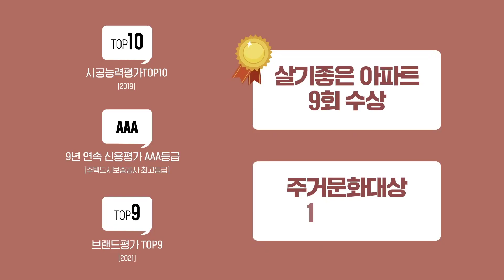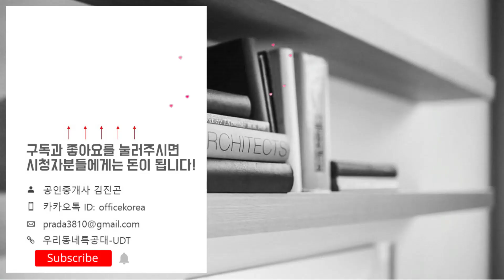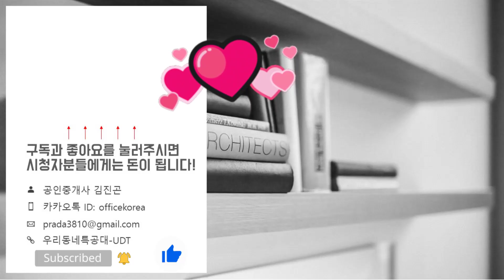평택 고덕신도시 A-49블록 호반써밋3차 입지&단지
◇분양일정
특별공급: 2023년 7월 31일(월)
일반1순위: 2023년 8월 01일(화)
일반2순위: 2023년 8월 02일(수)
당첨자 발표일: 2023년 8월 08일(화)
당첨자 서류접수일: 2023년 8월 10일(목)~18일(금)
당첨자 계약체결일: 2023년 8월 21일(월)~23일(수)
위   치: 경기도 평택시 고덕동 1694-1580번지
규   모: 지하2층~지상23층 9개동 총703세대
입주일: 2024년 7월
타   입: 84A. 84B. 84C. 100
교   통: 1호선. SRT 평택지제역
학   군: 고덕초. 중고(예정). 효명중. 효명고
★분양가
84A타입: 46,390~50,980만원
84B타입: 46,060~50,610만원
84C타입: 45,150~49,610만원
100타입: 55,290~60,760만원